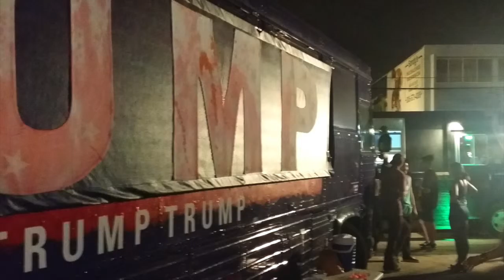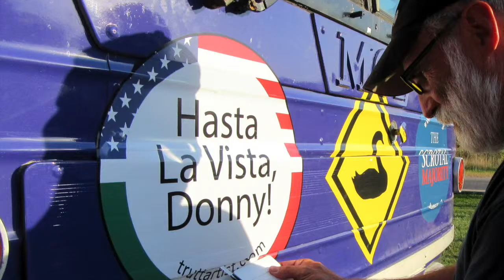T.RUMP Bus - Kickstarter